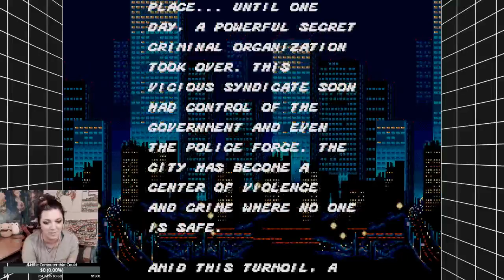Th3rdWinter Plays SEGA MEGA DRIVE - Comix Zone & Streets of Rage